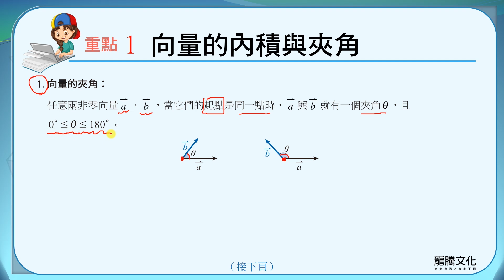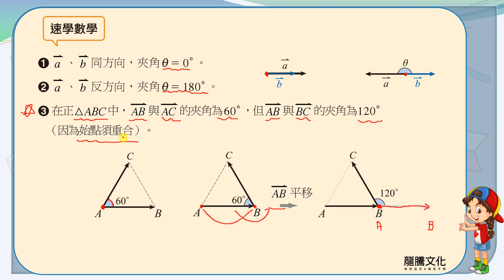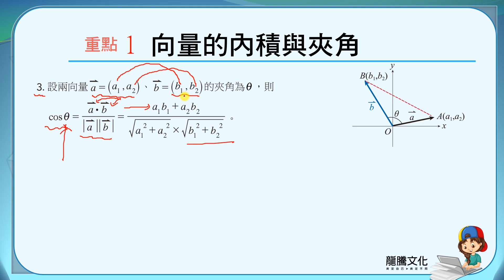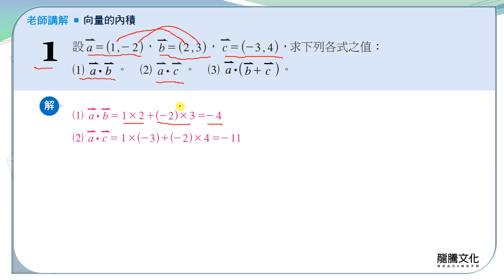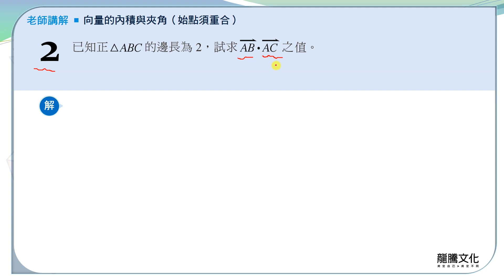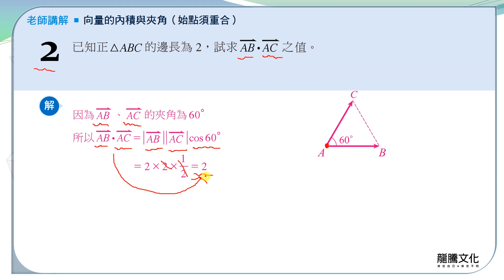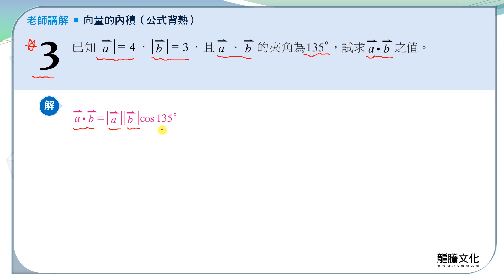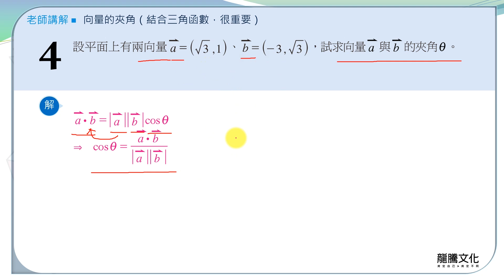【線上複習計畫】《新突破數學B》7-3.1向量的內積與夾角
單元7：向量
7-3 向量的內積
重點一